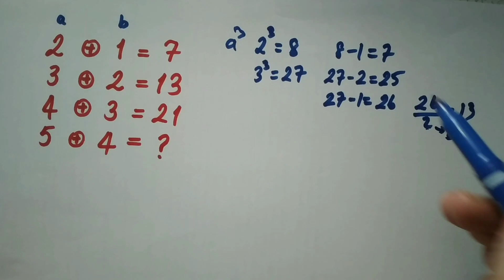MATEMATİK BULMACASI (LET'S SOLVE MATH PUZZLE) 27.10.23